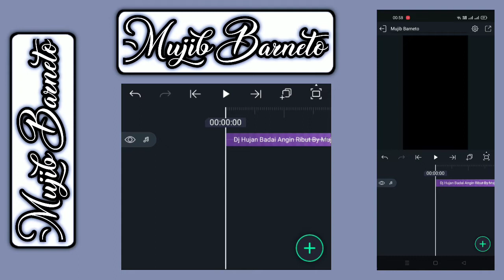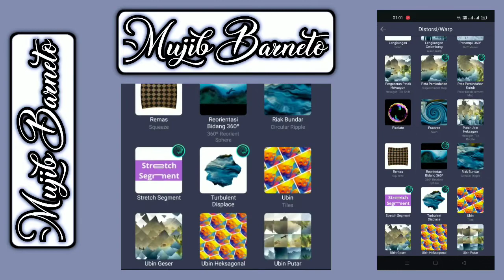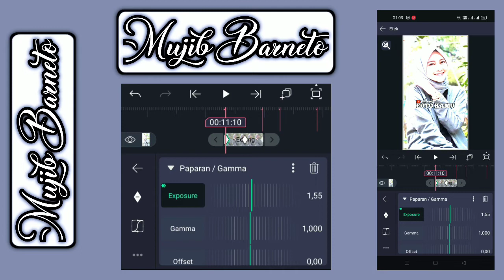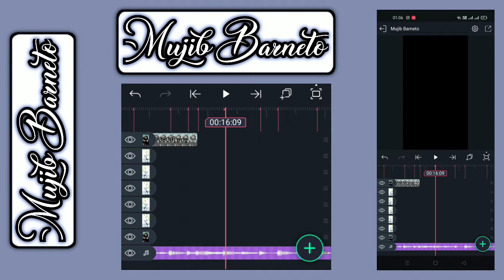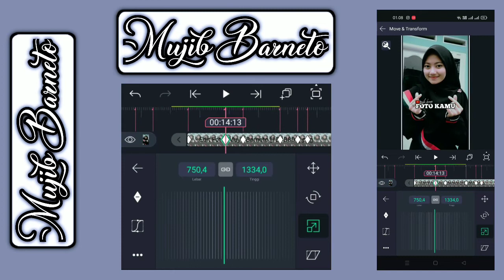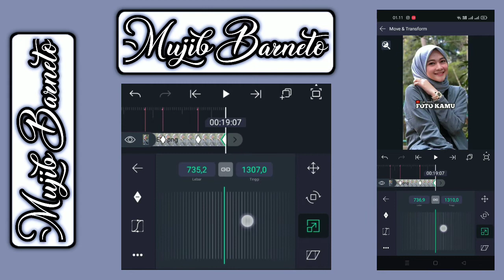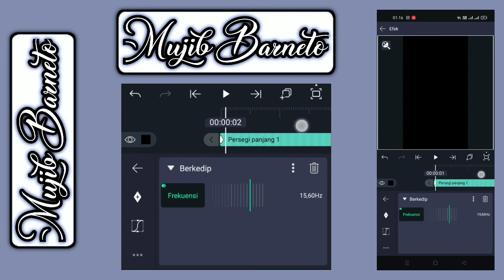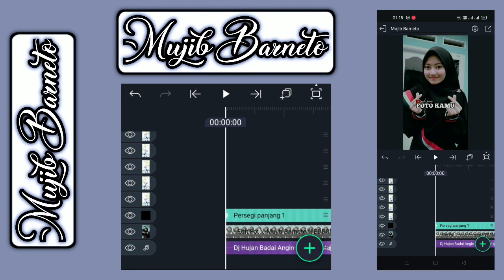TUTORIAL JEDAG JEDUG ALIGHT MOTION DJ HUJAN BADAI ANGIN RIBUT VIRAL TIKTOK